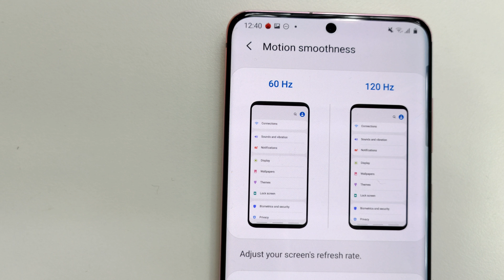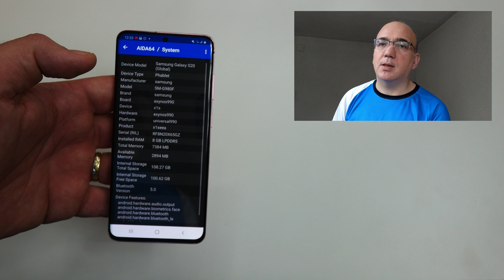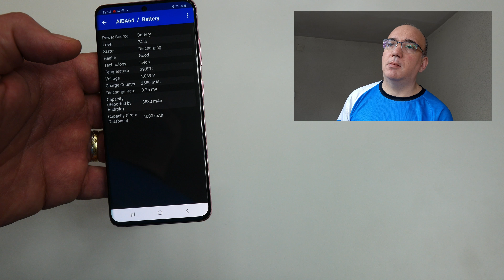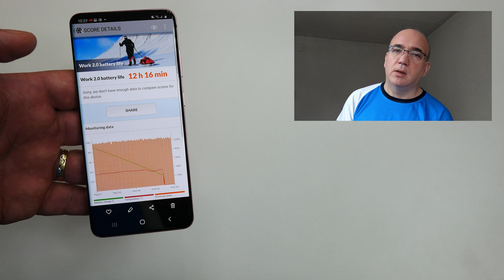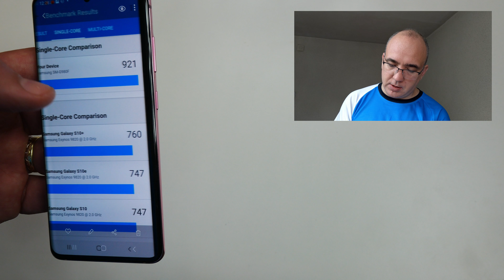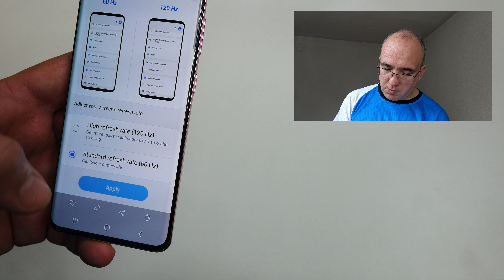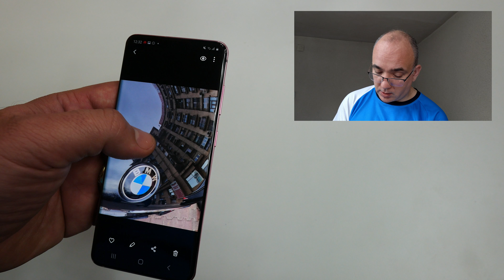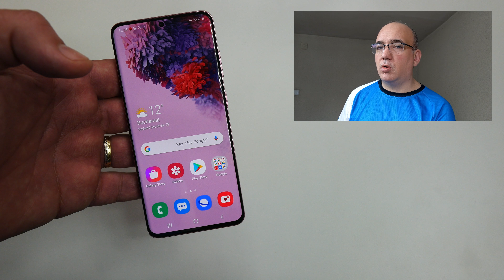Samsung Galaxy S20 - review: mic și bun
Am testat Samsung Galaxy S20, varianta cea mai compactă și mai ieftină. Este un super-telefon dincolo de toate, are dotări de top, hardware puternic, camere foto excelente, ecran fără rival. Chiar dacă este compact, nu face deloc rabat la calitate. Anul ăsta singurul lucru care se poate reproșa către Samsung sunt culorile telefoanelor.

Desigur, la 4.300 de lei este destul de scump, chiar dacă are dotări de flagship.

Detalii tehnice Samsung Galaxy S20
Display: 6.2 inch Dynamic AMOLED 120 Hz, Corning Gorilla Glass 6
Procesor: Exynos 990 / Snapdragon 865
GPU: Mali-G77 MP11 / Adreno 650
Memorie: 8 GB RAM
Stocare: 128 GB
Camera foto: 64+12+12 megapixeli
Selfie: 10 megapixeli
Baterie: 4.000 mAh, 25W Fast Charging
Preț:  4.299 lei